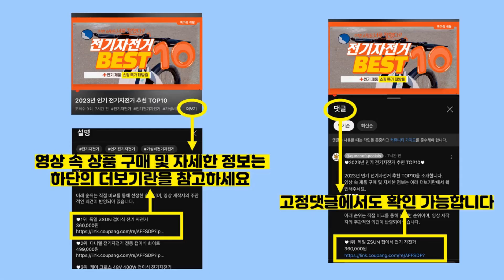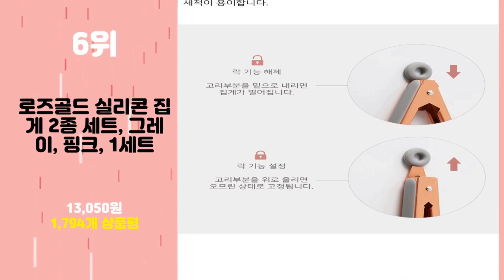2024년 가성비 집게 추천 TOP10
2024년 인기 집게 추천 TOP10을 소개합니다.

♥10위   캠핑마을 바베큐 집게, 랜덤 색상, 1개  [  1,570원  ]

♥9위   평화 사무용 더블크립 중형 25mm 50p, 25mm, 1개  [  3,550원  ]

♥8위   MEO 304 스테인레스 고기 집게 24cm, 1개  [  4,160원  ]

♥6위   로즈골드 실리콘 집게 2종 세트, 그레이, 핑크, 1세트  [  13,050원  ]

♥5위   코코렉스 미니집게, 6개입  [  7,240원  ]

♥4위   제니얼 다용도 집게 대, 혼합 색상, 2개  [  6,460원  ]

♥3위   실리콘 주방 다용도 집게, 다크그레이, 1개  [  6,310원  ]

♥2위   바겐슈타이거 스텐 가위형 집게, 1개  [  8,250원  ]

♥1위   더리빙 다용도 스텐 후크 집게, 실버, 10개  [  3,150원  ]